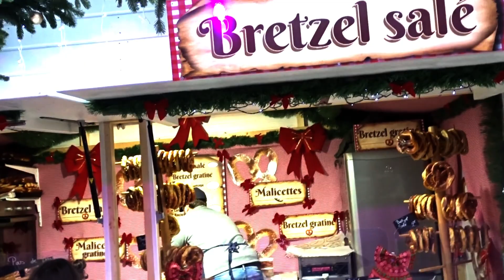MARCHÉ DE NOËL A ORLEANS!!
Cette vidéo est dédicacée à celles et ceux qui attendent au pied du sapin... trois jours avant ^^

Cette semaine, on te fait découvrir la 20ème édition du Marché de Noël d'Orléans! Enfin, on essaye. C'est toujours plus dur de se concentrer à l'approche des fêtes de fin d'année...

"Reviens là!" - Thibault, le caméraman

Merci aux invités !

Léa
Insta\Snap : @leagnnt1107

Tu peux aussi nous suivre et retrouver nos bonus sur Instagram et Snapchat : @tjs_vlog

Tu peux aussi nous soutenir, en regardant une vidéo sur Tipeee

Tschüss!